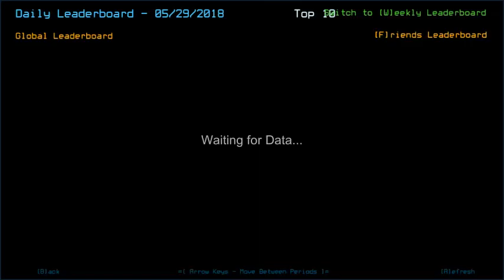Duskers Daily 29 May 2018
Misplaced a procedure.